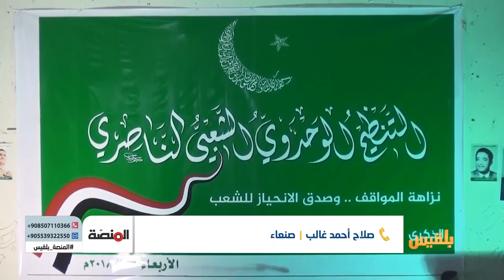المنصة | شباب الأحزاب ..غياب أم تغييب ؟ | تقديم: أسامة الإرياني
ما الذي لا يزال بإمكان الشباب فعلُه؟
وهل لا تزال الأحزاب تمثل وعاء مثالياً لدور الشباب اليمني؟
عن هذا سيكون موضوعَ حلقتنا لهذا الأسبوع